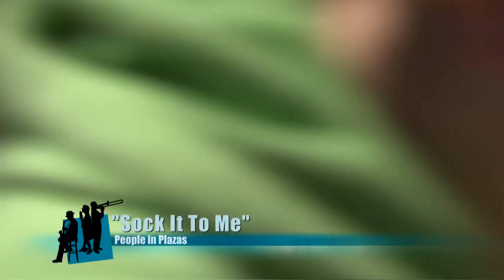Stompy Jones - Sock It To Me